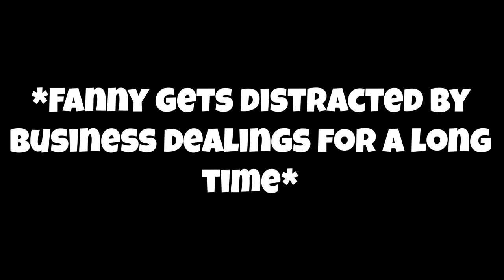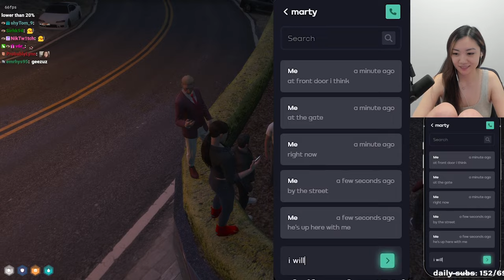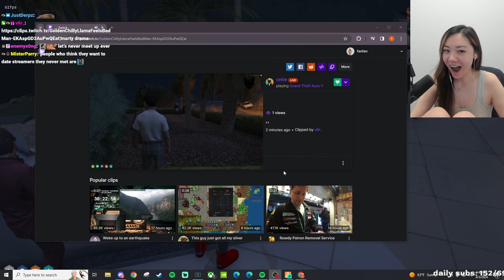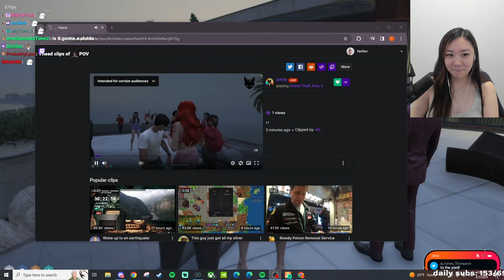Fanny Fan wingmans Marty at April Fooze's birthday party!| Fanfan | NoPixel | GTA RP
Fanny and Eli Lum head to April's birthday together, Fanny hangs out with the girls before things kick off, performs Southside, and does some expert wingmanning to try and get Marty and April back together TeamLavender, and causes a scene while trying to help a drunk Raymond escape the party!